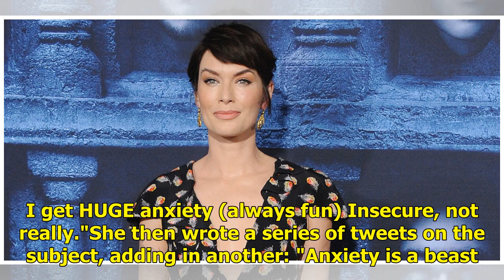Game of Thrones star Lena Headey shares her own experience with depression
Game of Thrones actress Lena Headey has opened-up about her experiences with depression in a candid ...